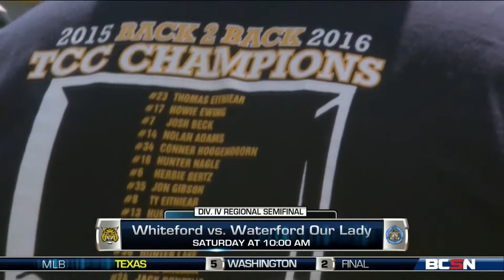Whiteford Preps For Regional Semifinals Against Waterford Our Lady